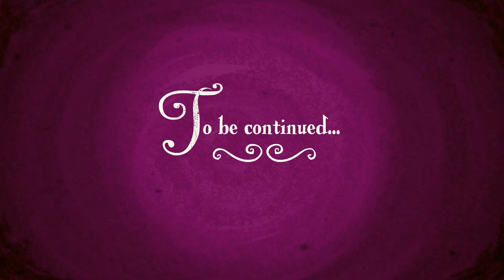It's Our Toontopia Now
Here a sneak Peek of my future Adventures of The Secrets of Toontopia, with Lord Muerte and legion of Doom take over Toontopia and destroy like Infinity War